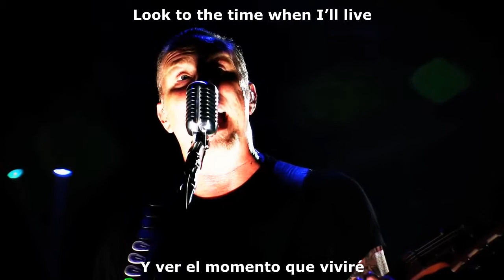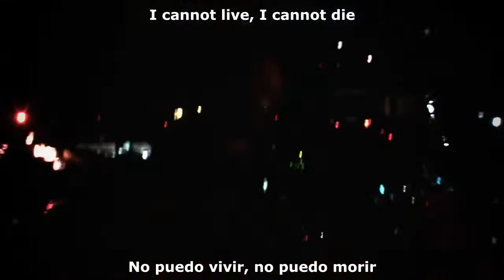Metallica - One live Fan Can 6 (Sub Español & English)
One de Metallica subtitulada en español e ingles por mí, la traducción fue hecha apoyada con mi razonamiento, si tienen sugerencias para mejorarla pueden decirlas con confianza, si gustan alguna canción en especial me la pueden pedir, con mucho gusto la traeré, de igual manera si quieren algún concierto en concreto díganme y dentro de mis posibilidades lo conseguiré.
Interprete: Metallica
Título: One
Album: And Justice For All 1988
Compositores: Hetfield, Ulrich.